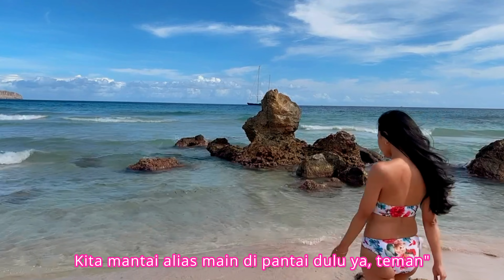Jatuh Cinta Pada Pulau Cantik Ini Langsung Pengen Pindah | Vlog Terakhir IBIZA - Spanyol Rasa Bali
Halo teman-teman,

Sedih sekali liburan akan usai tapi kita makin jatuh cinta sama pulau ini karna banyak tempat" cantik nya. Mengingatkan saya pada Bali. Tapi, inilah vlog terakhir rangkuman liburan kita di Ibiza, terima kasih sudah temani kita jalan" y teman"

Word of the day: ”Traveling is the only thing that enrich your mind, body and soul. Do it more often!”

Terima kasih atas saran, kritik dan komentar teman-teman. Salam kenal dan sehat sukacita selalu.

Dikke knuffel uit Holland (Peluk erat dari Belanda), Moniq